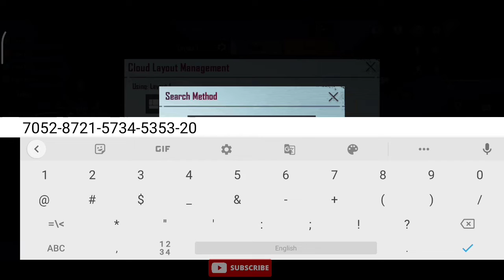(New) Soul Akshat Latest Three Finger claw||Soul player|BGMI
Soul Akshat
latest control + Sensitivity code  for BGMI

 Note 8 Pro Pubg Redmi note 8 pro intense squad wipe Redmi K20 Pro
 Pubg
 k20 pro Pubg
 gaming
 Pubg gyroscope
 Jonathan
solo v squad
high kills
 Pubg fastest player Chinese pros players, k20 Pro gameplay
t1 scrims
join t1 scrims
 k20 Pro
 scout
 k20 Pro montage  tribute to k20 Pro  best 6x spray
 Redmi note 8 Pro Pubg, Realme X3 Pubg, Rog 3 Pubg
 K20 PRO TOUCH ISSUE Redmi Note 8 Pro Pubg
Note 8 Pro Pubg Redmi note 8 pro intense squad wipe intense squad gameplay
intense squad intense squad firefight
intense solo vs squad pubg mobile, most intense squad wipes
 squad
 squad tactics
 squad gaming squad gameplay squad trailer
 squad pubg
 squad house tips and tricks
 jonathan controls and sensitivity jonathan controls handcam
 lost boy pubg squadhelp
squad wipe
 squad wipes
 squad wipes tricks, squad wipe montage
squad Wipes tips
 squad wipe pubg
 squad wiper
 squad wipe status
 squad wipe in pubg mobile
squad wipe pubg mobile lite
 squad wipe with awm
 oneplus
 oneplus z
oneplus 7t
 oneplus 7 pro
 oneplus india
 oneplus 7t pro oneplus 7 oneplus 6t, oneplus tv oneplus 6
 oneplus 7t
 oneplus 7t pro oneplus 7t
S1MPLE 8 N105G,N100,Nord,5T,